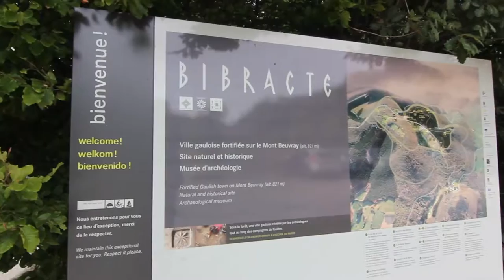Camping des Bains de Saint-Honoré-les-Bains